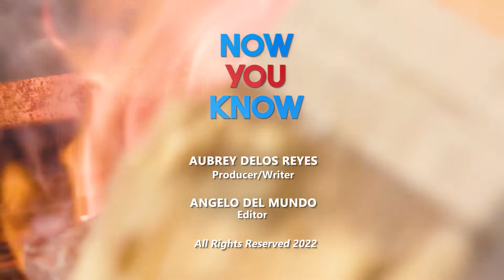Now You Know: Unli steak business, kumikita ng halos P 1 milyon kada buwan!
Nagsimula lang online ang unli steak business na ito. Ngayon, kumikita na ang may-ari nito ng halos P 1 milyon kada buwan! Ano ang sikreto sa patok na negosyong ito? Alamin sa NowYouKnow video na ito mula sa Pera Paraan!

Para sa iba pang tips sa pagtatayo ng negosyo, manood ng "Pera Paraan" sa GMA News TV! Bisitahin lang ang para sa detalye!